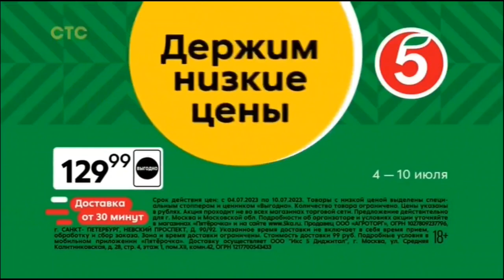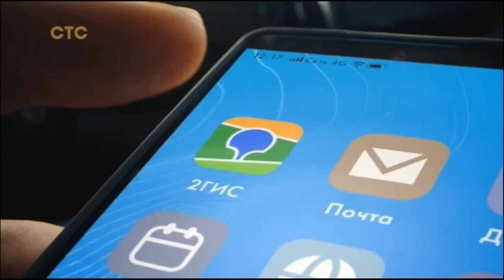Анонсы Федеральный И Московский Рекламный Блок (СТС, 07.07.2023) (3/4)